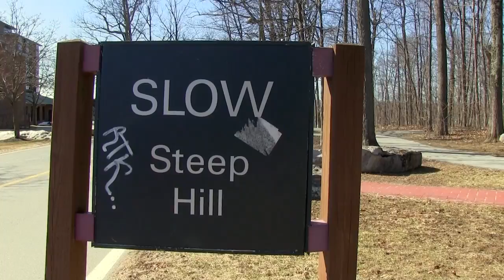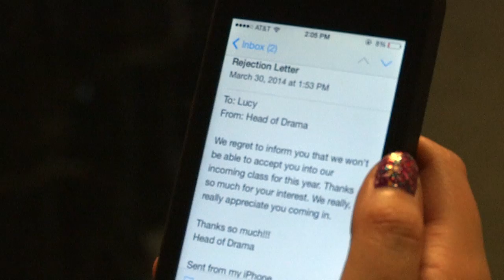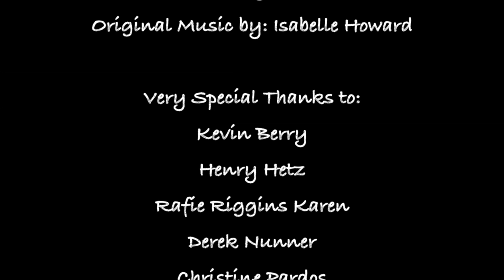Lucy Doesn't Know What She's Doing, Pilot: All Scorpions Glow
Skidtv presents "Lucy Doesn't Know What She's Doing" Created by: Gina Doherty and Produced by Chris Coughlan.

Written by: Gina Doherty
Director: Gina Doherty
Director of Photography: Chris Coughlan
Editor: Chris Coughlan
Production Manager: Robin Miller
Original Music: Isabelle Howard
Produced by: Skidtv

Staring:
Gina Doherty
Alex Cherin
Tom Chandler
Henry Hetz
Nathaniel Cowper
Isabelle Howard
Emmy Kuperschmid
Evan Owen

And
Sarah Rabinowitz, Callan Suozzi-Rearic, Miranda Park, Molly Burdick, Alison Schilling, Becca Zipurksy